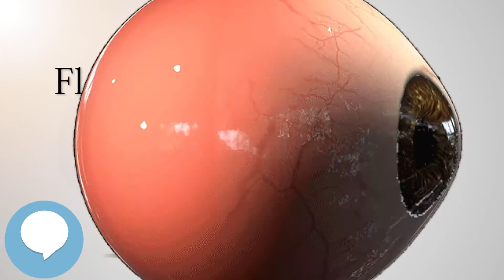Flexner–Wintersteiner rosette (Your EYEBALLS) 👁️👁️💉😳💊🔊💯✅